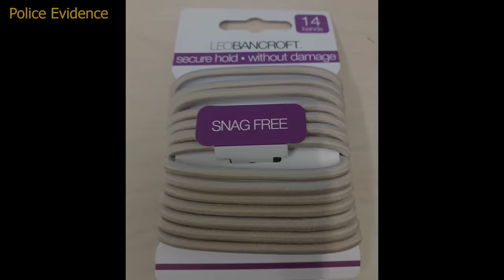When the KILLER Turns Out to be the Police Officer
jcs inspired JCS criminal psychology Interrogation video true crime breakdown storytelling solved mystery jcs inspired JCS criminal psychology Interrogation video true crime breakdown storytelling solved mystery